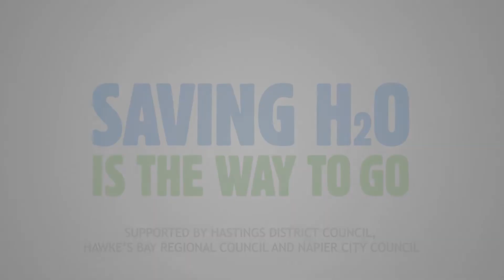Saving H2o is the way to go! Water Saving Tip - Shower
Saving h20 is the way to go! Proudly supported by Hastings District Council, Hawke's Bay Regional Council and Napier City Council.